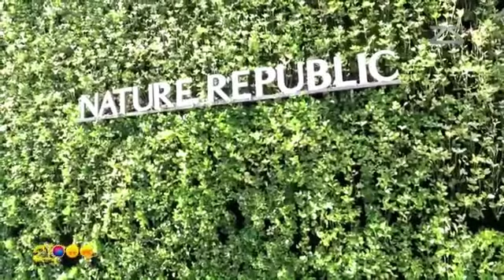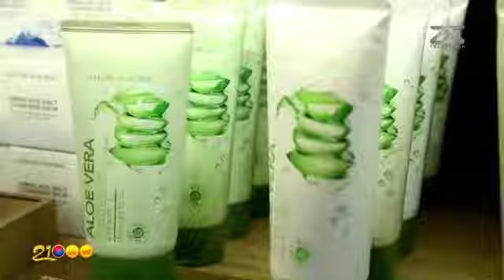21000 оролцогчид Nature REPUBLIC брэнд дээр